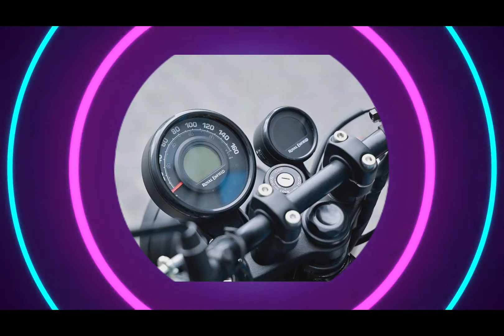Royal Enfield Hunter 350 | Ab Sab Karenge Bullet Ki Sawari Wo Bhi Style K saath....